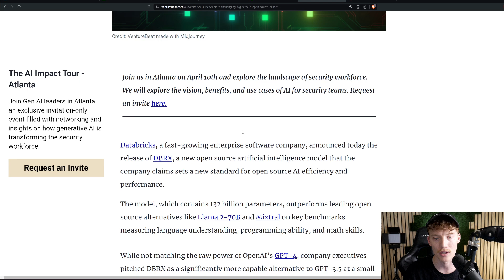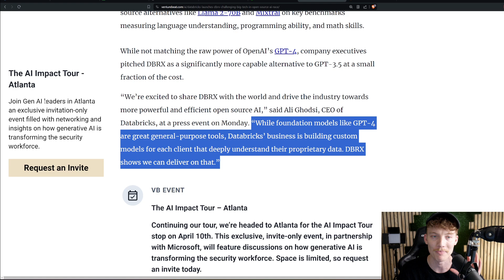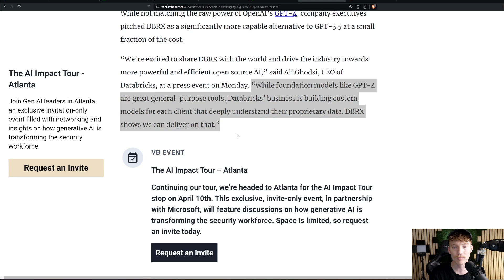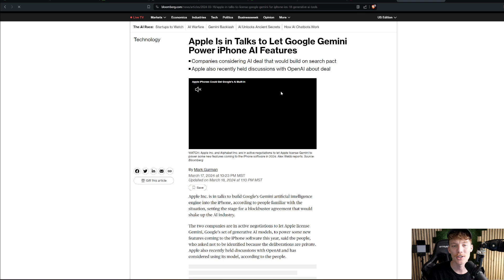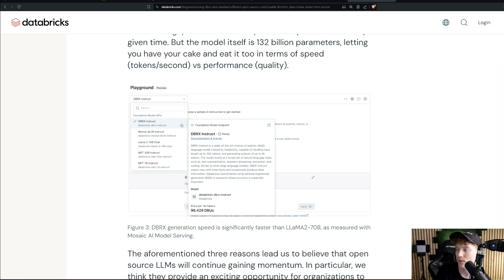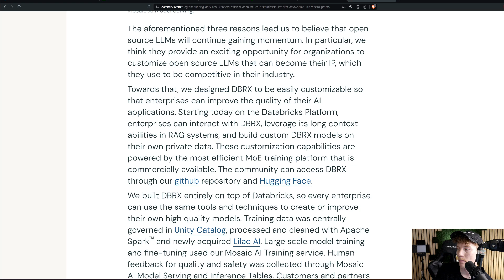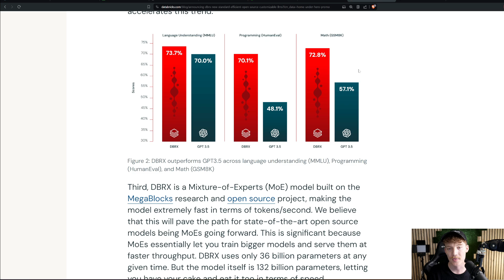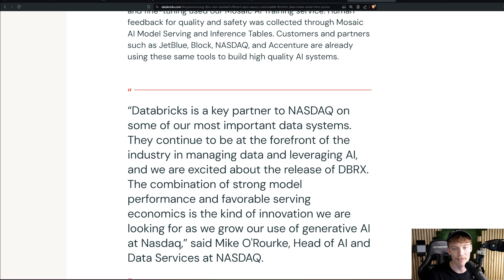Databricks Drops Open Source LLM DBRX, Beats Meta, xAI, Mixtral, GPT 3.5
In this episode, we dive into the details behind Databricks' latest innovation, DBRX, an open source large language model that surpasses the capabilities of Meta, xAI, Mixtral, and even GPT-3.5. Discover how DBRX is setting new benchmarks in the industry and what this means for the future of AI technology.